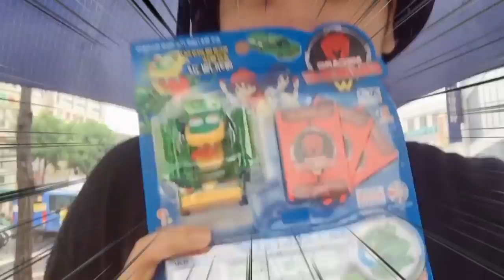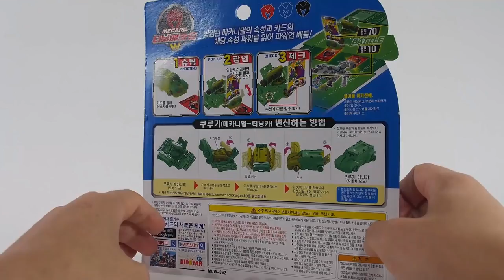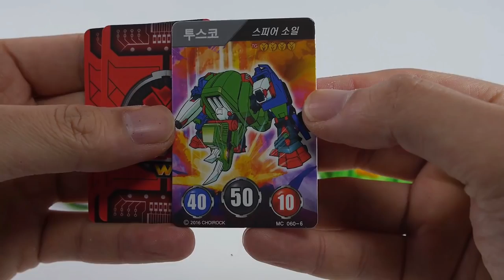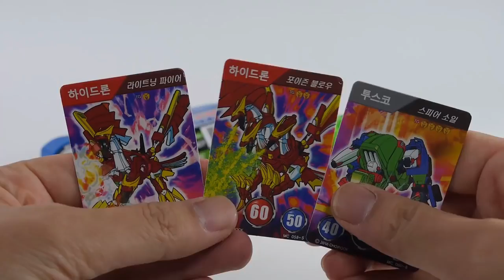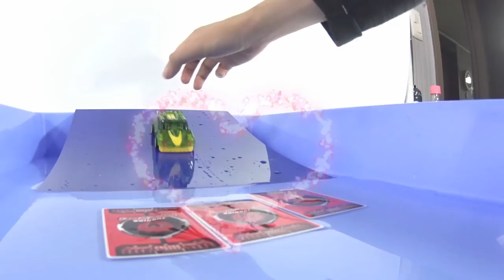터닝메카드 W 2기 쿠루기 신제품 드디어 출시 개구리 (하이드론 카드) 메카니멀 변신 자동차 [대문밖장난감]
2기 메카니멀 첫 새로운 신제품 쿠루기가 출시가 되었네요
개구리 메카니멀이라고 하는데요~ 굉장히 못생겼어요 ~ ㅋㅋㅋㅋ
카드에 새로 나온 메카니멀이 보이는데요~
투스코 (코뿔소 메카니멀인거 같아요)
하이드론 (3두용 메카니멀인것 같네요)
하이드론이 정말 멋지네요~ 엄청 기대되요~ 재밌게 봐주세요

**쿠루기 (블랙미러) 사용기술
타이 바인- 덩굴로 상대를 묶는다.
깜짝 폴짝- 갑자기 튀어올라 상대를 놀라게 한다.
플로그 슬라임- 끈적한 점액을 쏘아낸다.
페이탈 크로커- 날카롭게 울고 돌진한다.
아이 스파이어 - 눈을 굴려 상대를 어지럽게 한다.
킬링 텅- 독소가 묻은 혀로 상대를 공격한다